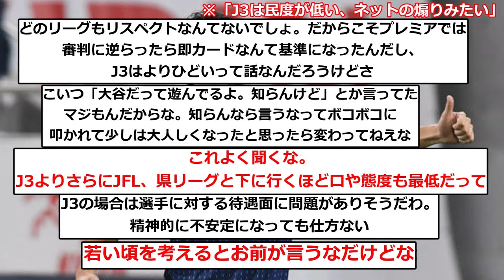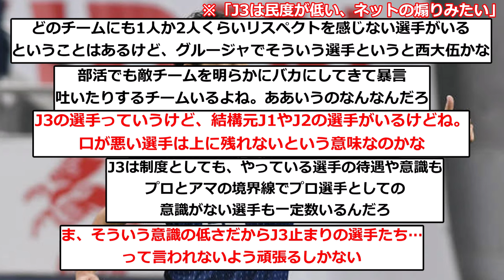【悲報】元日本代表の西大伍さん「J3は民度が低い、ネットの煽りみたい…」←これwwwwwwwwwwww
▼ソース